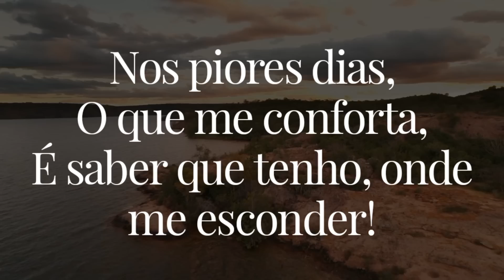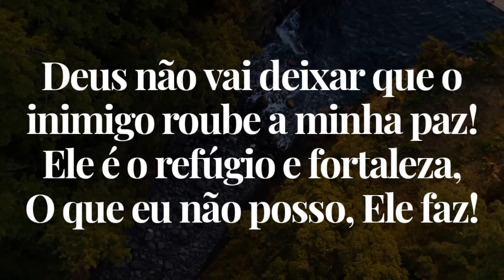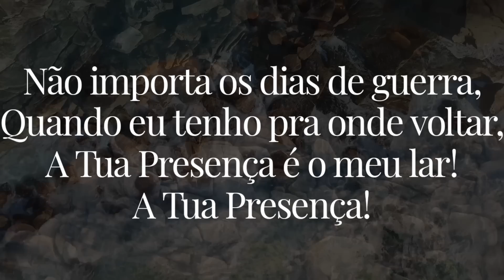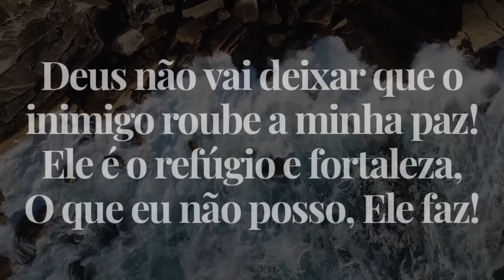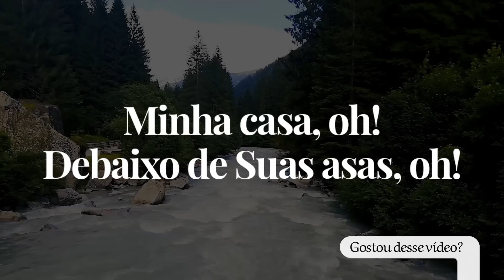Valesca Mayssa | Salmo 91 | Com Letra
☑ Quer divulgar seu projeto neste canal?